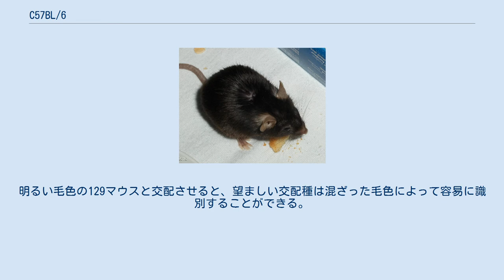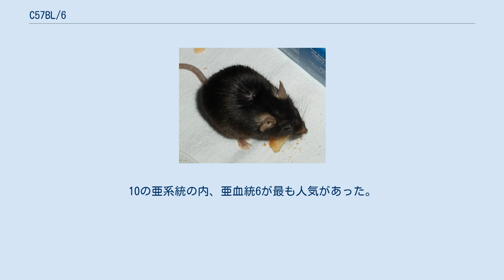C57BL/6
C57BL/6、雌、22月齢。
 C57BL/6（C57 black 6、C57、black6; 略称: B6）は、一般的な近交系実験用マウスである。
 ヒトの疾患のモデルとして使用される遺伝子改変マウスの「遺伝的背景」として最も広く使用されている。
遺伝的背景が同一の血統が入手可能であること、交配が容易であること、頑健性などの理由によって、最も広く使われ、最もよく売れているマウス血統である。
 C57BL/6マウスの毛は黒に近い暗褐色である。
BALB/cといったよりおとなしい実験室用血統よりも騒音や臭いに敏感で、噛みやすい。
また、繁殖しやすい。
 集団で飼育されたB6マウスは、ケージにおいて支配的なマウスが下位のマウスの毛選択的に除去する毛刈り（バーバリング）行動を示す。
毛刈りされたマウスは主に頭や鼻、肩周辺に大きなはげができる。
体毛と洞毛（ヒゲ）の両方がむしられる。
毛刈りは雌のマウスにおいてより頻繁に見られ、雄のマウスは戦いを通じて支配を示す傾向にある。
 C57BL/6は、ある研究では有用であるが別の研究には不適となる多くの独特な性質を有する。
痛みや寒さに対しては異常に敏感であり、鎮痛薬は効きにくい。
ほとんどのマウス血統と異なり、自主的にアルコール飲料を飲む。
モルヒネ中毒、アテローム性動脈硬化症、加齢による難聴に対して平均よりも感受性が高い。
ほぼ全てのマウスが若い年齢で十分な運動を与えられずに使用されるため、「弱った免疫系を持つ10代のアルコール依存性のカウチポテト（怠け者）」が大多数の研究における標準的なマウスの状態である。
 C57BL/6マウスは、全ゲノムが公開された2番目のほ乳類であった。
 濃い毛色は遺伝子改変マウスを作るのに便利である。
明るい毛色の129マウスと交配させると、望ましい交配種は混ざった毛色によって容易に識別することができる。
 C57BL/6はアメリカの業者が出荷する実験室用齧歯類の半分から6分の5を占める。
 ある研究では、実験室での痛みに関する研究で使われているマウスの約80%が雄であることが示されている。
雌雄のどちらのマウスも使用することはコストが増加し、雌のマウスは発情周期の差異によって信頼できない結果を産むと考えられている。
 2013年、C57BL/6マウスはビオンM1号に載せて宇宙へと送られた。
軌道に送られた45匹のマウスの内、16匹が生き残った。
 C57BLマウスの近交系は1921年にバシー応用生物学研究所のC・C・リトルによって作られた。
10の亜系統の内、亜血統6が最も人気があった。